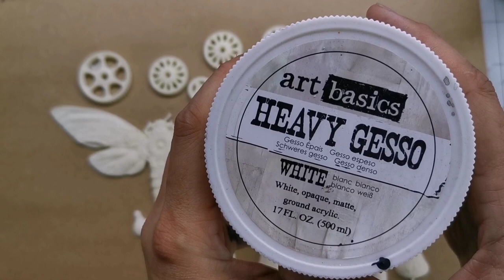"Light up your Passion" by KasyopeaArt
Hi.
The new collection of moulds and templates is very inspiring, I hope that my new project will light up your passion and inspire you to create.

Thank you for being here and supporting us.